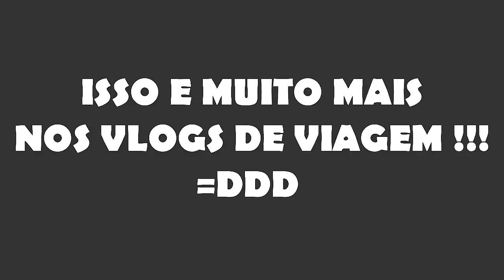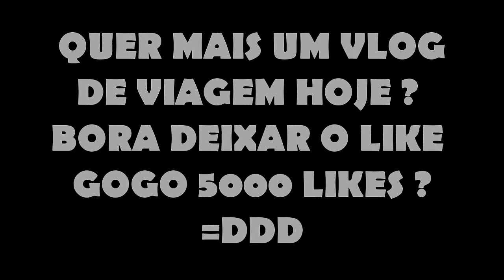DIARIO DE VIAGEM #13 - ZUANDO O QUARTO DOS NENHOS